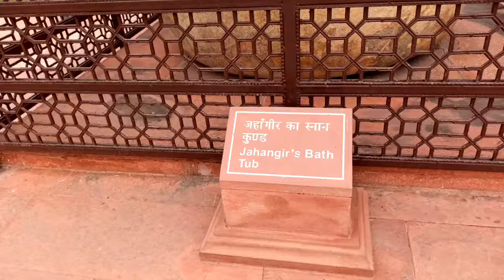आगरा का किला /AGRA FORT History/ 8 साल में बनकर हुआ था तैयार 😱